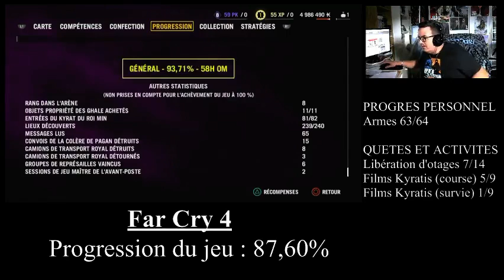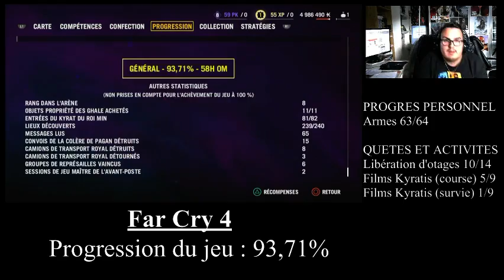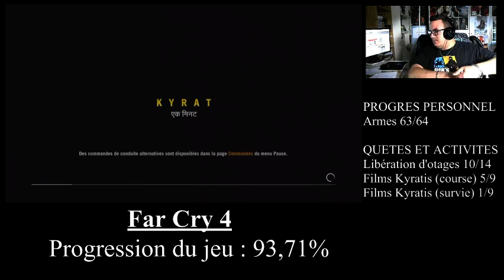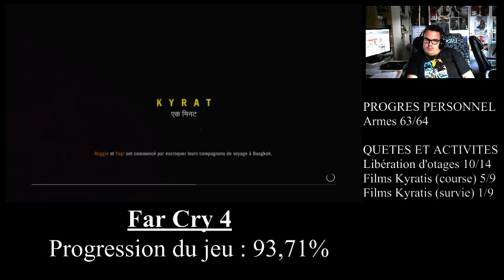[Ben aux platines] Far Cry 4 (Objectif : 100%) (Part 14)